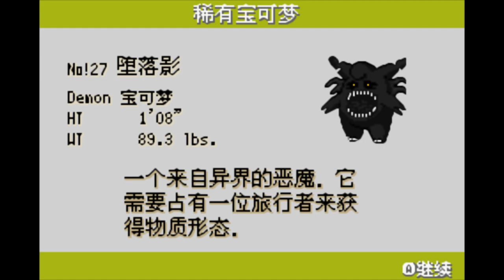#46 支線 - 變態人肉劇情後續 - 再見史蒂夫 【Pokemon 特別篇赤 RED 15.4 version 】